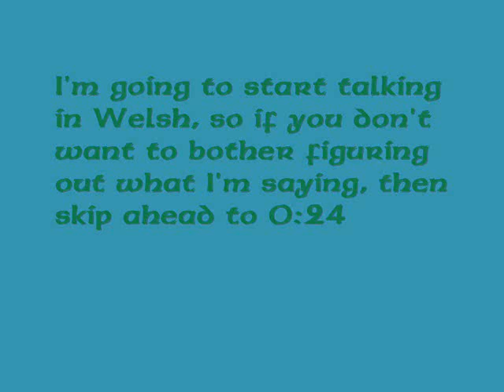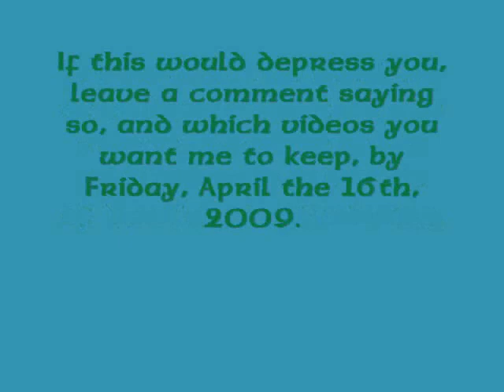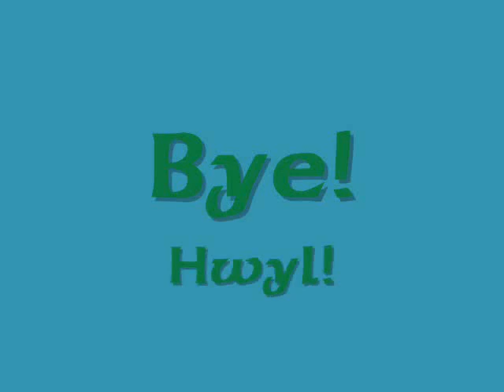Bad Welsh, Beethoven's Ninth, and Video Deletion Plans